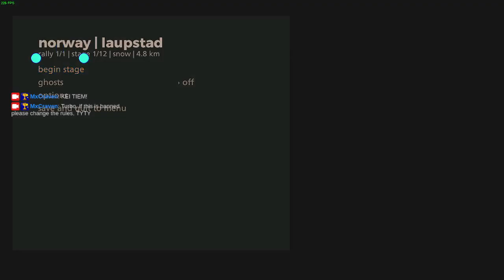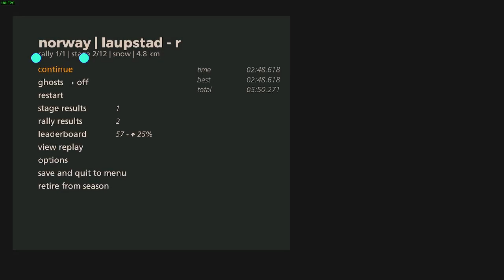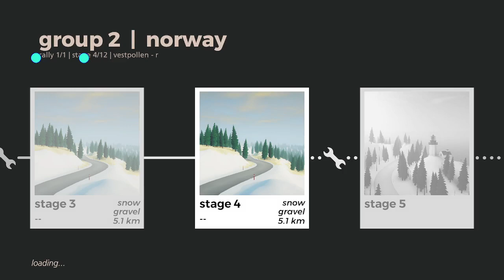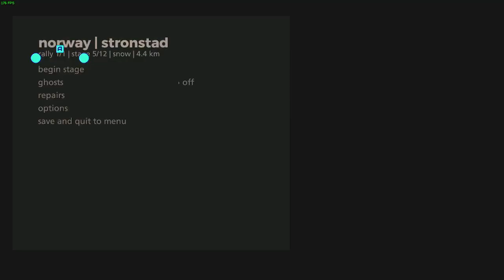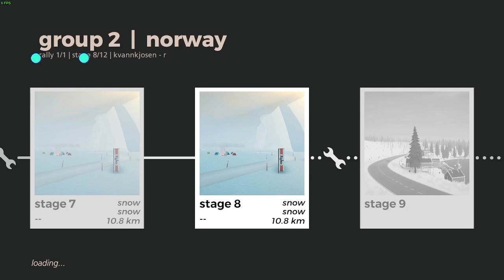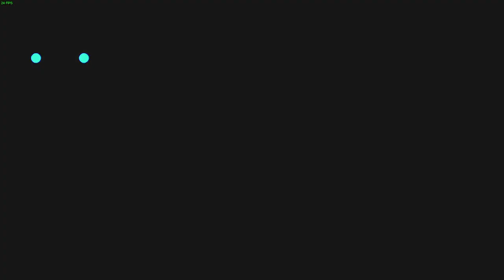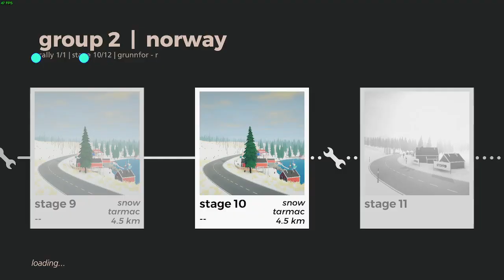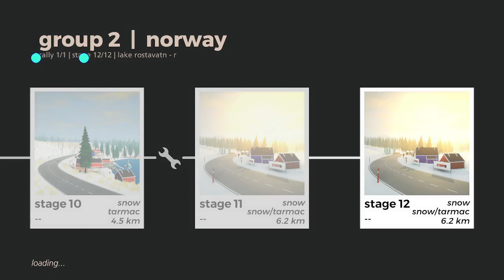norway gr2 snow | 853-864 | art of rally 1920